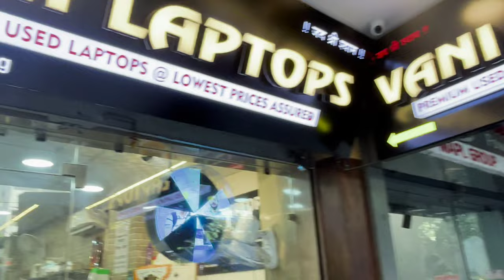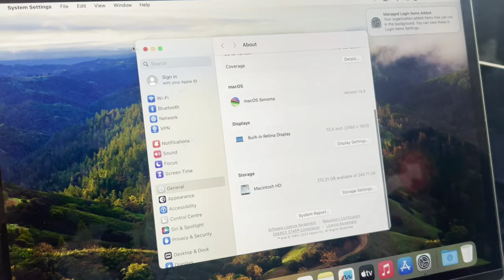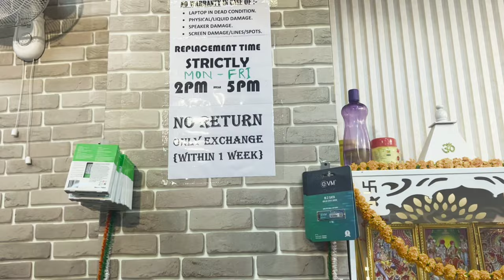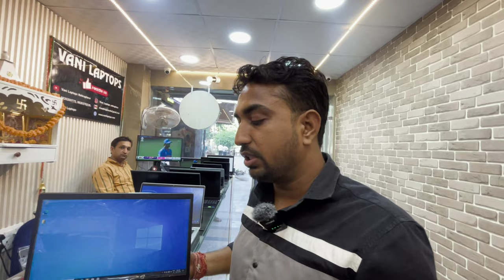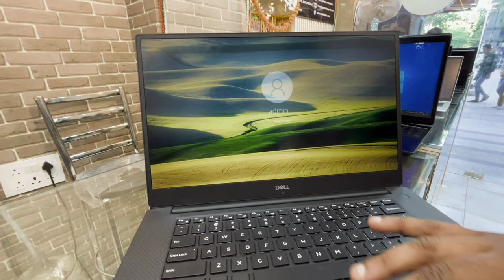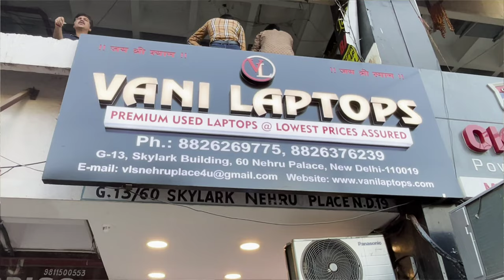Laptop लो सस्ते दाम पर 😱 || Laptop पे मिलेगा 70-80% Discount 😱 || Nehru Place Laptop Market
Vani Laptops

Add- Add G-13 Skylark building 60 nehru place new delhi 110019

Shop opens all day and shop Time - ( 10.30am To 8.00pm )

If you are buying laptop then you will get 2-3 free gifts and if you are watching my video then you are going to buy laptop then you will get  one More Gift 😍😍